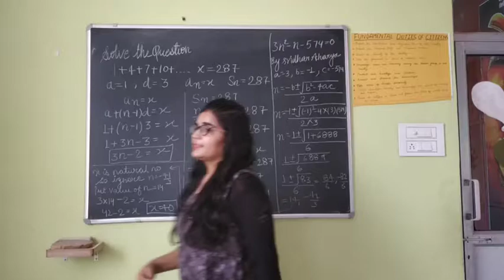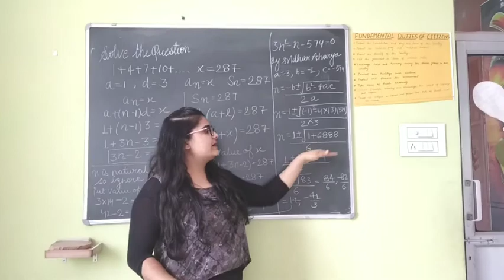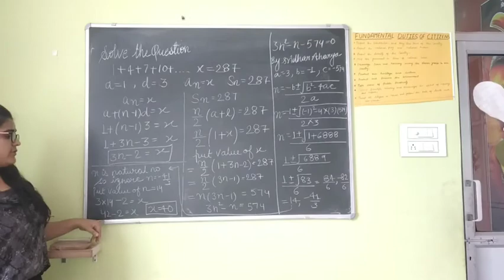Class 10 math Arithmetic progression exercise questions explain in detail way must watch 🙏😊🙏